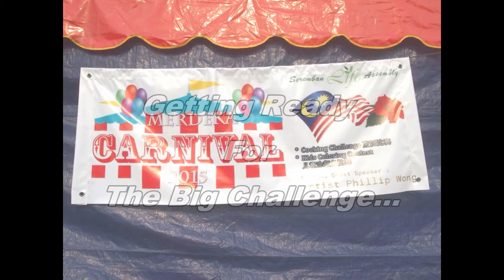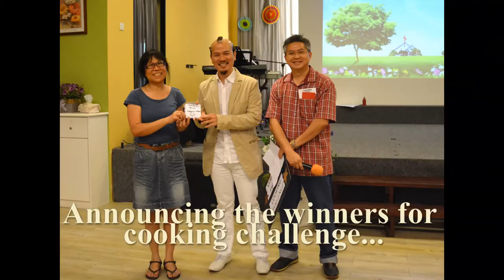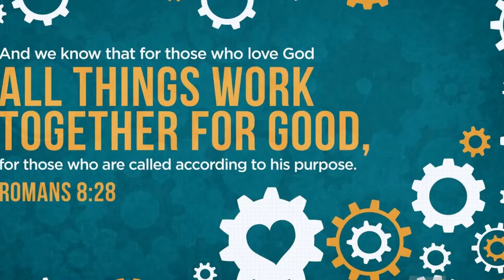SEREMBAN LIFE ASSEMBLY Merdeka Carnival 2015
COOKING CHALLENGE, KIDS COLORING CONTEST & SHARING BY MALAYSIA ARTIST PHILLIP WONG.
GREAT BONDING! GREAT FOOD! GREAT SHARING BY ARTIST PHILLIP WONG!
烹饪比赛，儿童涂颜色比赛以及闻名艺术家黄汉强的分享。
美好的团契！美味的食物！艺术家黄汉强伟大的分享！一切荣耀都归给神！